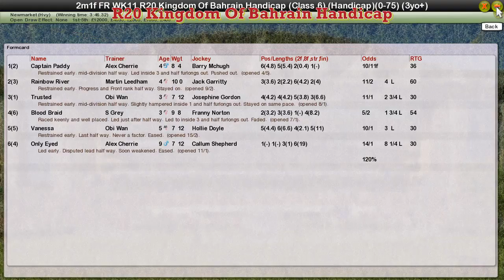FR WK11 R20 Kingdom Of Bahrain Handicap